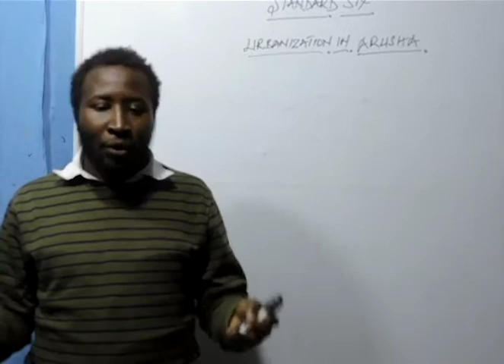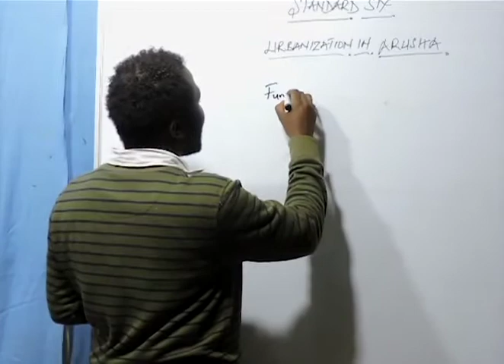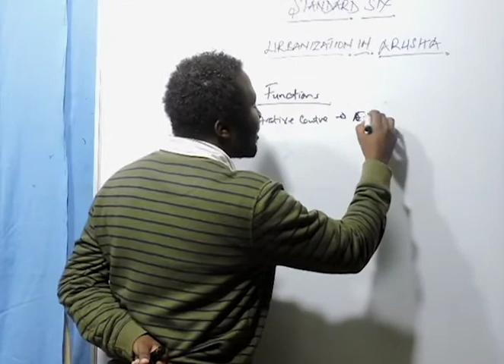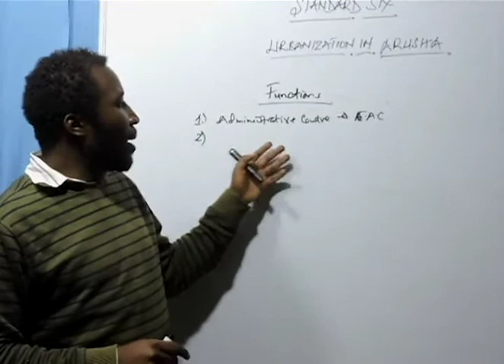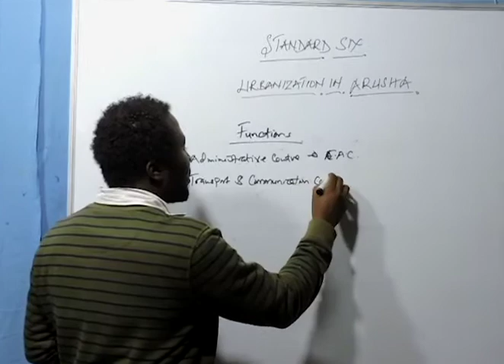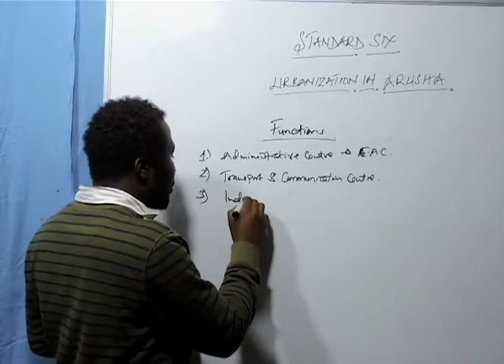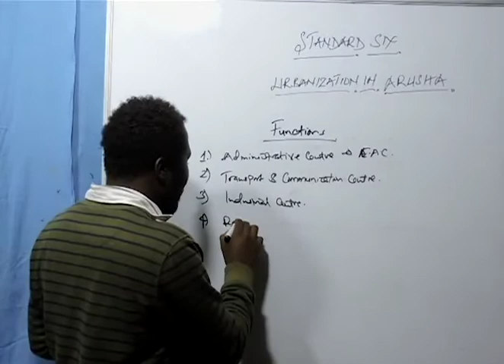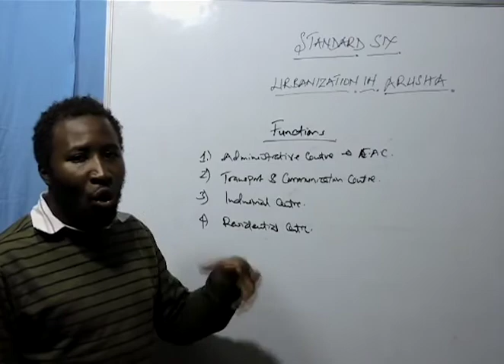Class 6 - Social Studies (Urbanization In Arusha)